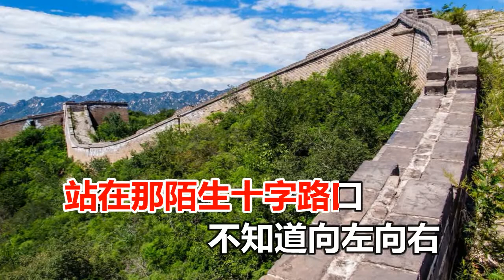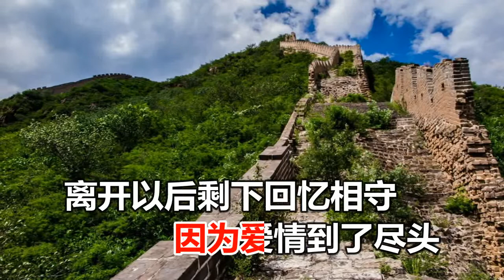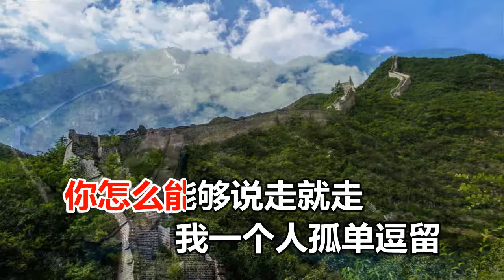张海滨 你怎么说走就走MTV